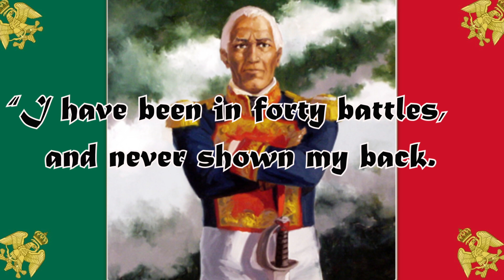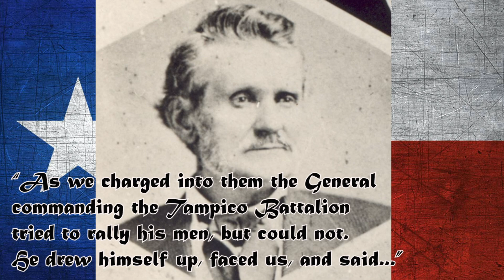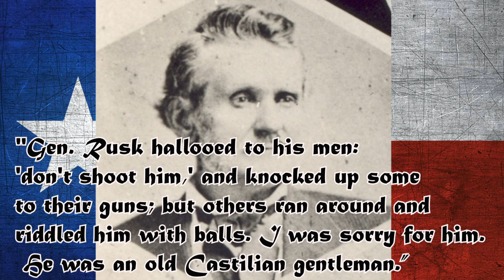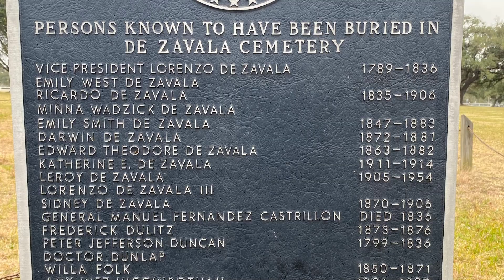A Hero to Mexico and Texas - General Manuel Fernández Castrillón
Manuel Fernández Castrillón was a Major General in the Mexican army, serving under General and President Antonio López de Santa Anna. During the Texas Revolution, Castrillón advocated mercy for captured Texian soldiers, and was eventually killed at the Battle of San Jacinto.
This is his story, a truly underrated one.

- Edmondson, J.R. (2000), The Alamo Story-From History to Current Conflicts
- Hardin, Stephen L. (1994). Texian Iliad